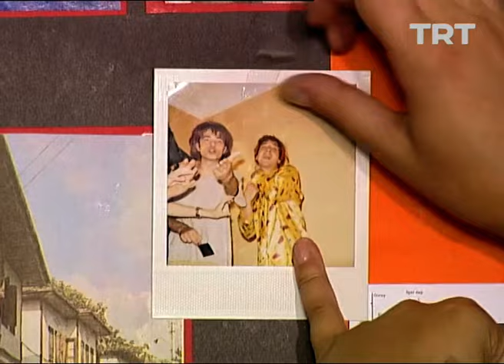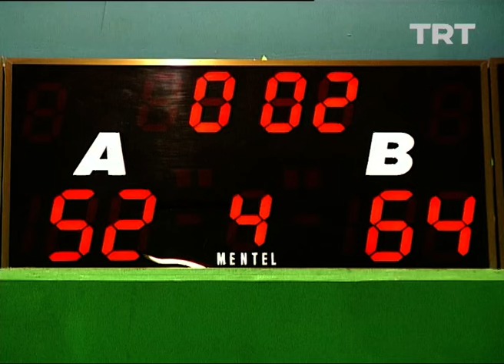Koçum Benim 17. Bölüm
Can'ı eski eşi Nilgün, Marmaris'e yerleşeceğini ve kızlarını göstermeyeceğini söyler.

Yönetmen: Vecihi Ener, Serdar Akar
Senarist: Yonca Akasya
Oyuncu Kadrosu: Tarık Akan, Ebru Cündübeyoğlu, Zihni Göktay, Ozan Güven, Ali Cağaloğlu, Yunus Günce, Nehir Erdoğan, Selin Demiratar, Murat Prosçiler, Yasemin Ergene, Yasemin Öztürk, Kıvanç Başkan, Barış Aksavaş, Hakan Ka, Engin Altan Düzyatan, Doğa Bekleriz, Ali Nuri Türkoğlu, Enginay Gültekin, Arda Esen, Onur Somer, Ferit Aktuğ, Efe Duru, Hürdoğan Güvendiren, Yeliz Doğramacılar, Diğba Ener, Burçak Işımer, Seda Fettahoğlu, Fulya Kumcu, Özlem Çakman, Deniz Arcak, Emine Şans Umar, Nejat Birecik, Ali Yaylı, Ercüment Balakoğlu, Açelya Elmas, Bahar Akça, Zeyno Üstünışık, Tarık Şerbetçioğlu, Halil İbrahim Kalaycıoğlu